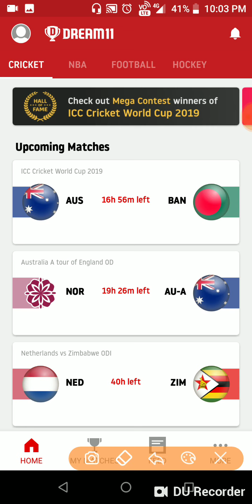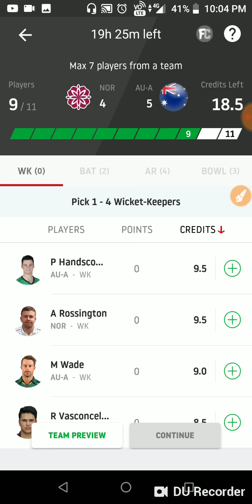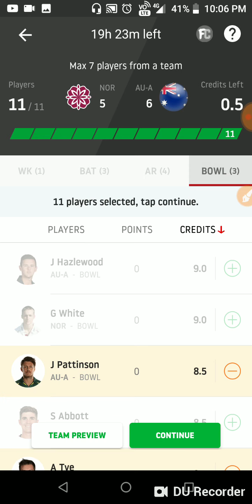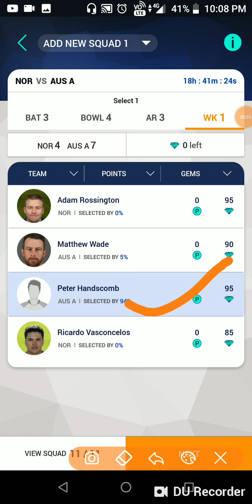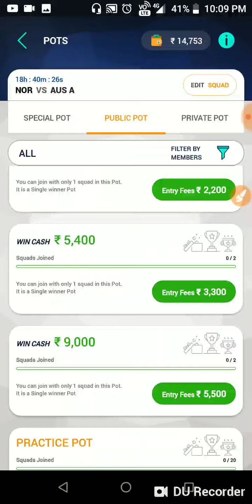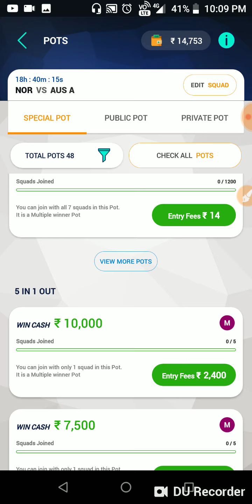NOR vs AUS A DREAM11 Team and Prediction| Playerzpot Team and Prediction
SPORTS CHANNEL